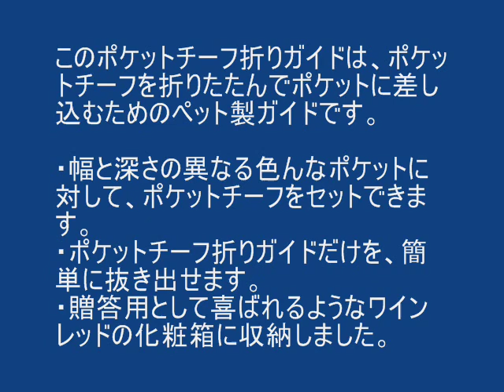ポケットチーフ折りガイド